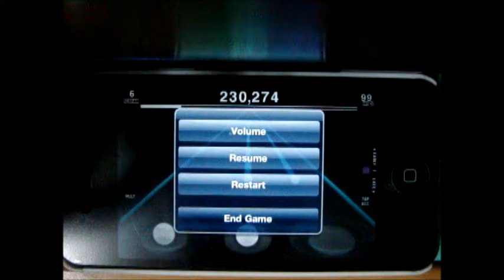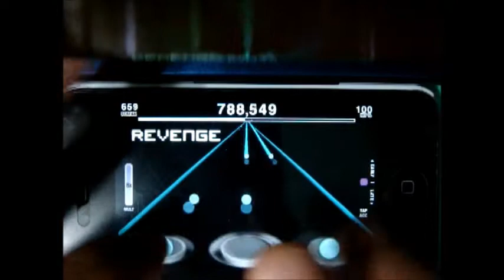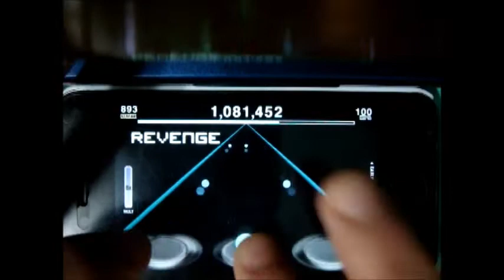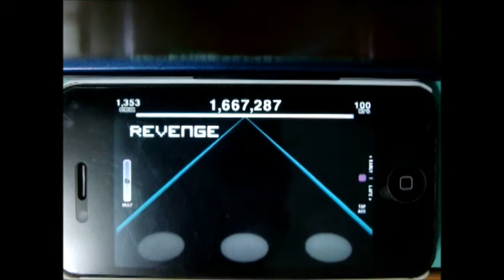One Direction - What Makes You Beautiful - Tap Tap Hardcore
LOL
As requested.